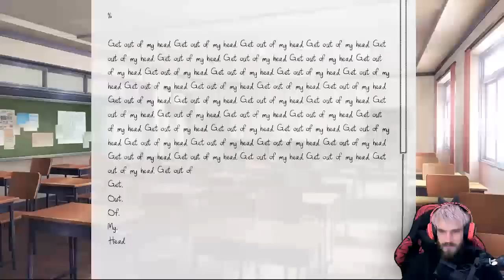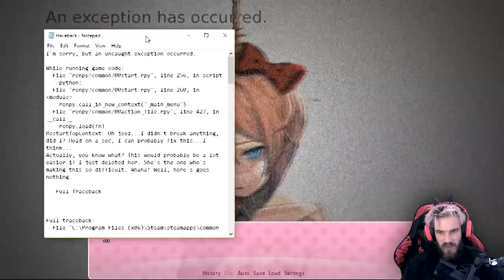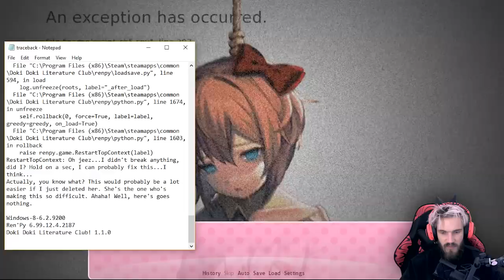it finally happened... Doki Doki Literature Club - Part 4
Doki doki literature club finally gets.. interesting